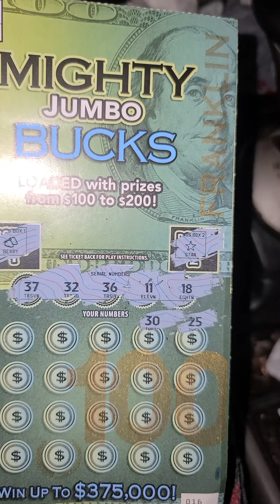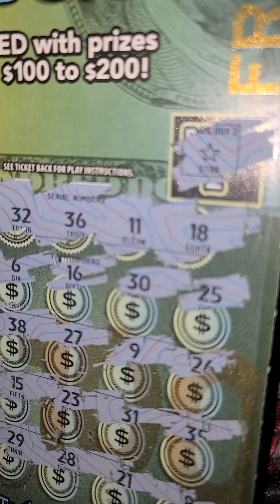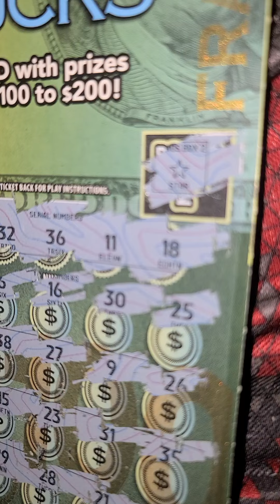Just Type it in